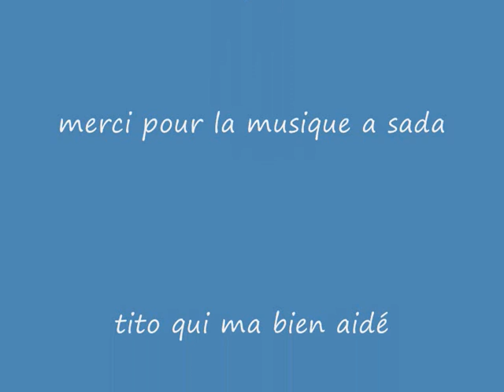magicienjc et tito vidéo déconade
vidéo déconade avec tito et magicienjc le jeux c dofus

Hésité pas a vous abonné d'autre vidéo arrive bientôt XD .